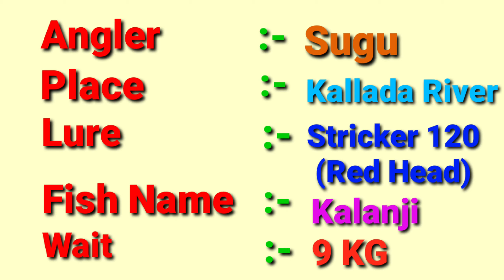FishingTrends_LureCasting Kalanji# 20Kg ഭീമൻ കാളാൻജിക് ശേഷം|ചെറിയ ഒന്ന് വീണ്ടും കിട്ടി|Kerala River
MORE 20 KG BIG KALANJI LURE FISHING
"FISHING TRENDS"

HEAVY BEST CARP FISHING BAIT :-

""""""" FISHING TRENDS """""""